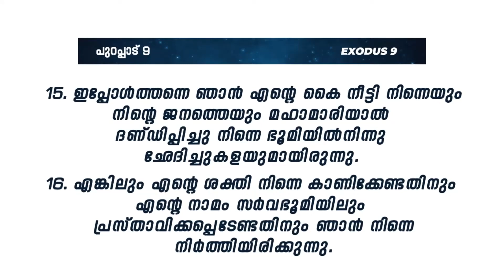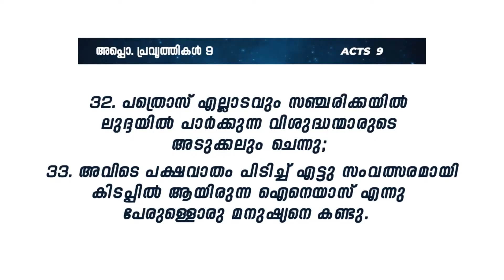ശക്തി വെളിപ്പെടുത്തുന്ന ദൈവം.. || PR. K C SAMUEL ||"166-ാം മത് വീട്ടിലെ സഭായോഗം"